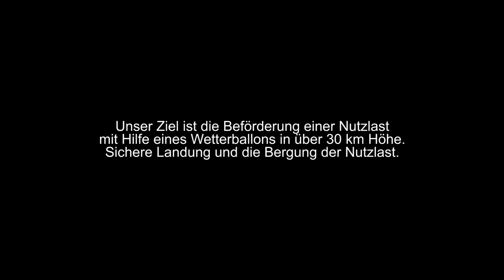Projekt Skyrider Mission 6 - Trailer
Unser Ziel ist die Beförderung einer Nutzlast (Kamera etc.) mit Hilfe eines Wetterballons in min. 30 km Höhe. Sichere Landung und die Bergung der Nutzlast. Auswertung in Form eines Filmprojektes in HD.